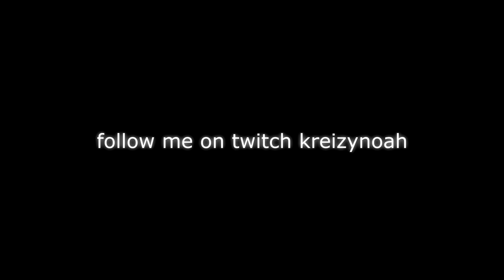LONDON TO 1800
mashallah inshallah if you use code NoahFN you are officially halal